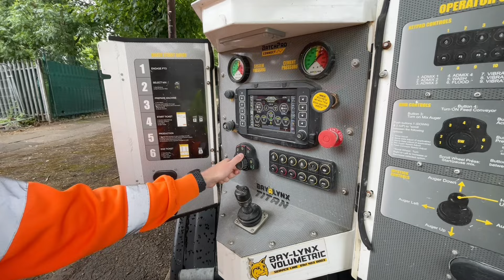ECO or Cowboy Builders?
I address some of the comments from the short clips we’ve posted on the channel. I take the scrap metal to S.Norton metal recycling on the dock to see how much we get from ripping the student job out.